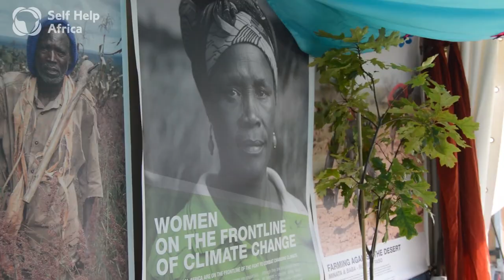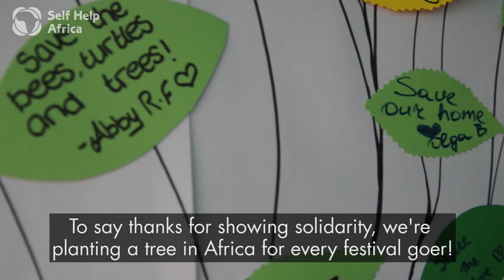Hug a Tree at EP - Electric Picnic 2019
Self Help Africa brought the tree love to the Global Green at Electric Picnic – inviting festival-goers to take pictures of themselves hugging trees around the festival to raise awareness about the need for trees to fight climate change and help those most vulnerable in Africa.

The response to our “Hug a Tree and We’ll Plant Three” campaign was so positive that we’re going to plant a total of 57,500 tree seedlings in Africa – one on behalf of every attendee at this year’s festival.